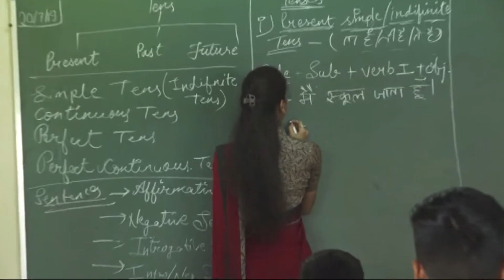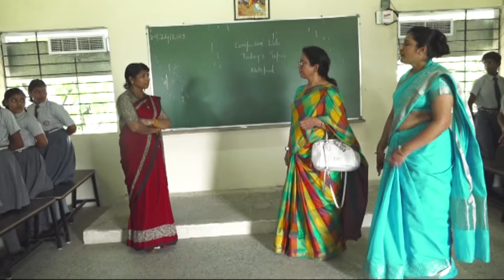01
BPCPS CBSE INSPECTION 2019